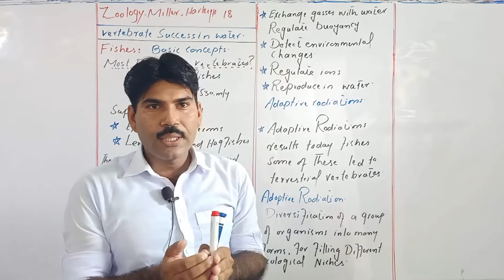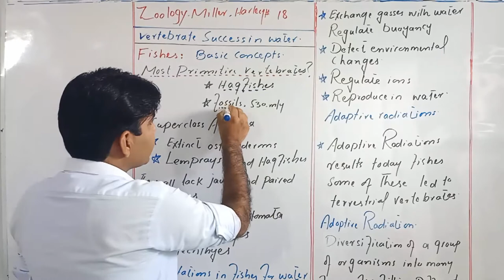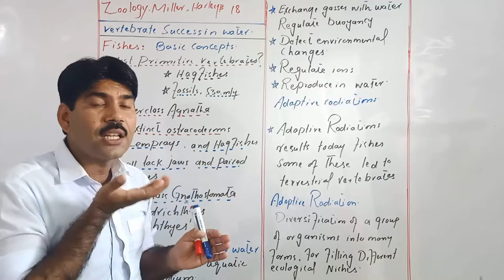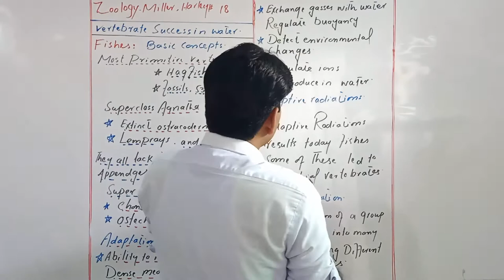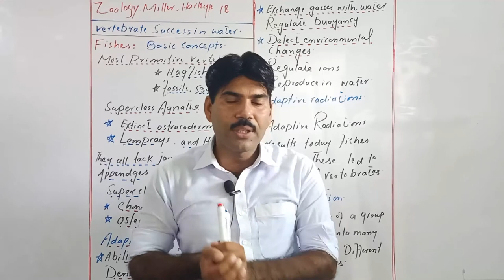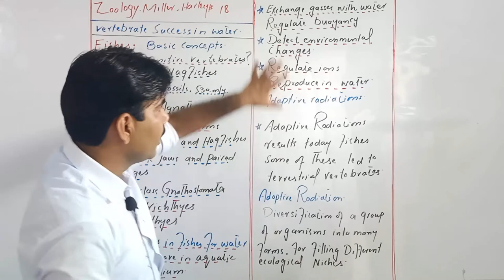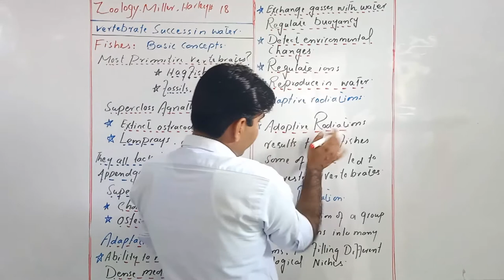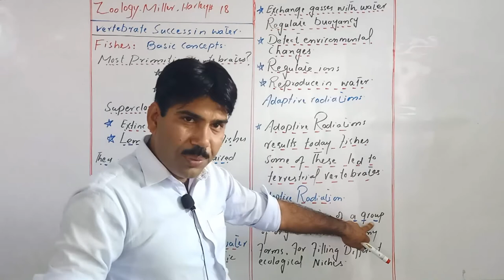Lec#1Fishes basic concepts/zoology/ADS/BS/BSc/Urdu Hindi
In this video lecture, sir Uzair explained the Classification of fishes and their basic concepts in the very best and understandable way,

👉👉Classification of Fishes/Zoology/ADS/BS/BSc/Urdu Hindi
👉👉Fishes basic concepts/zoology/ADS/BS/BSc/Urdu  Hindi
👉👉Hindbrain and Forebrain/Zoology miller Harley/ADS/BS/BSc/Urdu Hindi

Vaucheria